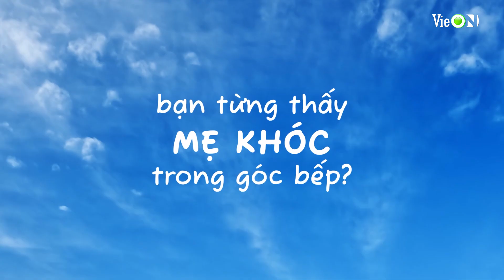[Trailer] Giấc Mơ Của Mẹ - Chân thật về nỗi lòng của mẹ | Phát sóng độc quyền VieON từ 01.07.2022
[Trailer] Giấc Mơ Của Mẹ - Lời giãi bày chân thật về nỗi lòng của mẹ | Phát sóng độc quyền trên VieON từ ngày 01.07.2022

Description:
Giấc Mơ Của Mẹ - Lời giãi bày chân thật về nỗi lòng của mẹ | Phát sóng độc quyền trên VieON từ ngày 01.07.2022

Đăng ký VIP VieON để xem sớm nhất từ ngày 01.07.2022

Xem trên Kênh truyền hình VieChannel VieGIẢITRÍ từ ngày 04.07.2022